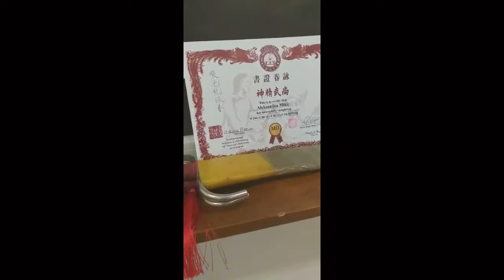Chi sao seminar in Pozarevac, Serbia 23.02.2020